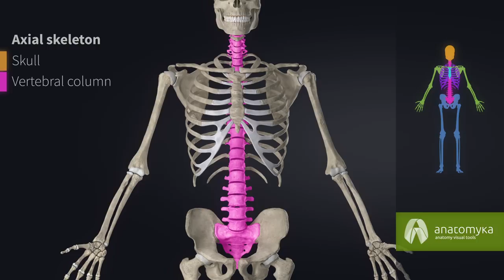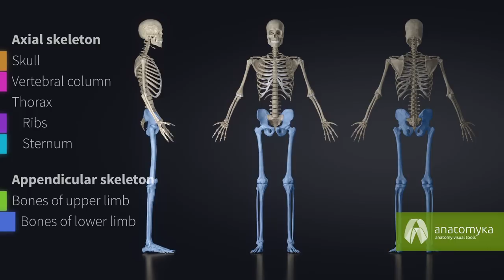Overview of the skeleton (Anatomyka app 3D model)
This is an anatomy video tutorial describing overview of the skeleton:

Axial skeleton (skeleton axiale)

Skull (cranium)
Vertebral column (columna vertebralis)
Thorax (skeleton thoracis)
  Ribs (costae)
  Sternum

Appendicular skeleton (skeleton appendiculare)

Bones of upper limb (ossa membri superioris)
Bones of lower limb (ossa membri inferioris